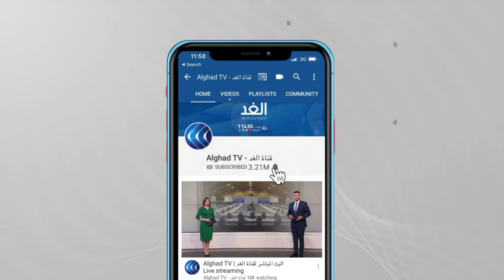السودان | صعوبات تواجه ذوي الاحتياجات الخاصة في المجالات الأساسية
تكافح منظمات الدفاع عن حقوق الأشخاص ذوي_الاحتياجات_الخاصة في السودان لتسهيل الإدماج بين هذه الفئة والأصحاء في المجتمع. وتقول تلك المنظمات إن ذوي الاحتياجات الخاصة يواجهون تمييزا سلبيا في مختلف المجالات وعلى رأسها التعليم والتوظيف.
المزيد في سياق تقرير مراسلة الغد في الخرطوم عفراء فتح الرحمن.